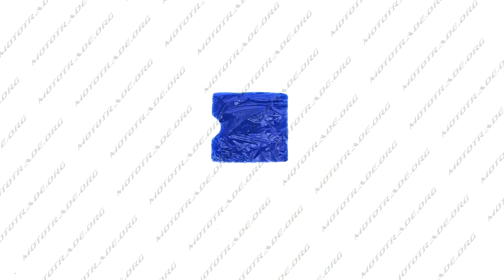F 184 Элемент воздушного фильтра мотокосы квадратный поролон с пропиткой синий AS, шт